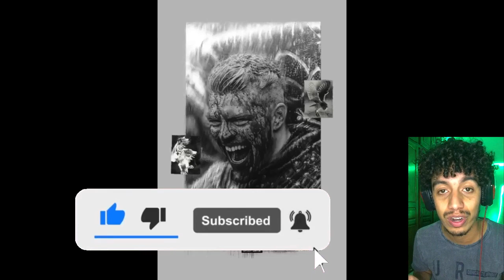Phobia Isaac - IVAR 🔥🔥||🇹🇳🇩🇿ردة فعل تونسي🇹🇳🇩🇿